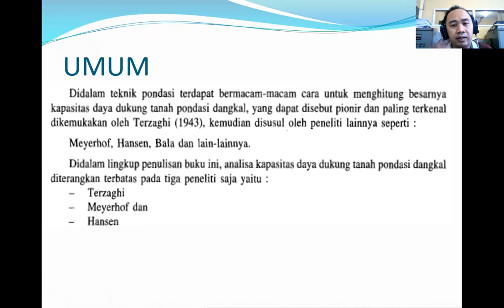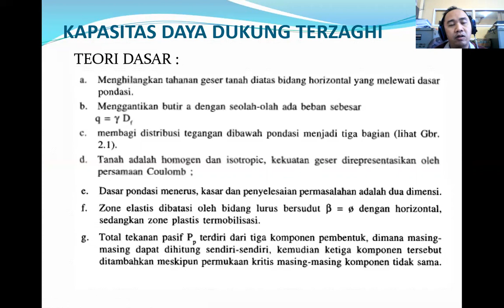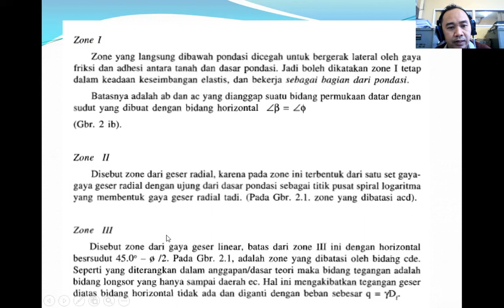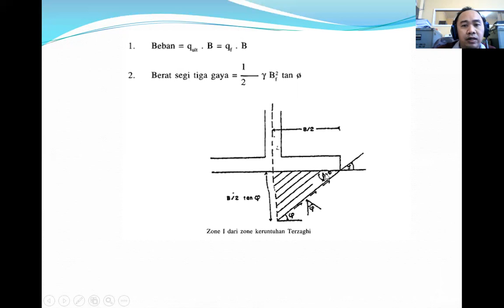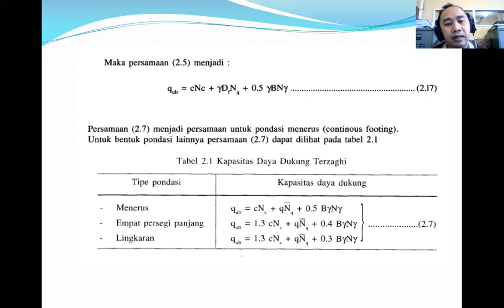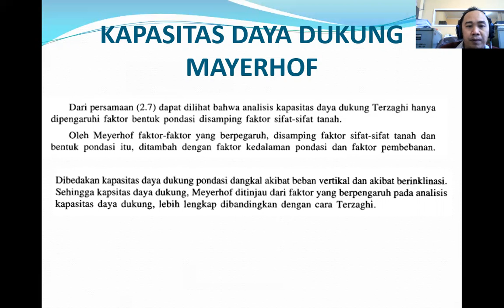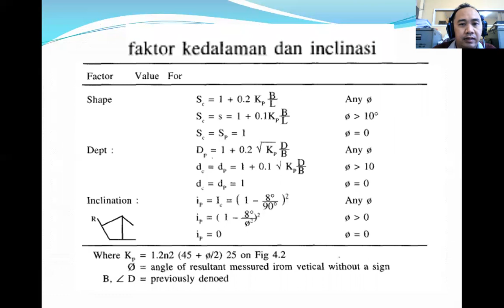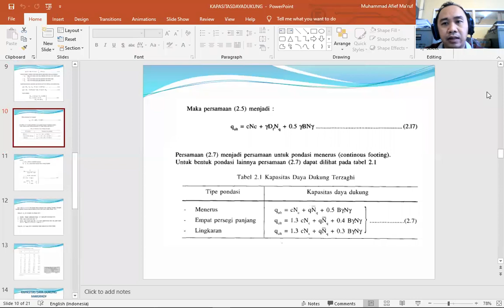Desain Pondasi I Teknik Sipil ULM Pertemuan 04: Kapasitas Daya Dukung Pondasi Dangkal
Desain Pondasi I Teknik Sipil ULM Pertemuan 04: Kapasitas Daya Dukung Pondasi Dangkal. Video ini dibuat sebagai materi perkuliahan Prodi Teknik Sipil FT ULM yang dilaksanakan secara online via SIMARI sebagai salah satu dampak pandemi COVID-19 yang masih berlangsung.